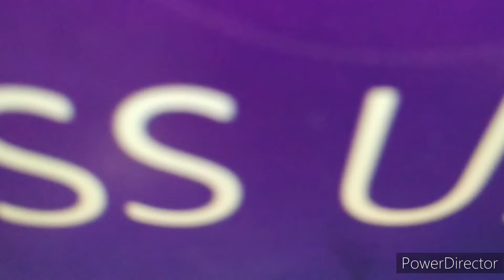Dress up with Chubby!!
Today, Chubby the chick is planning something fun! A dress up day! She is going to wear all sorts of fun things!